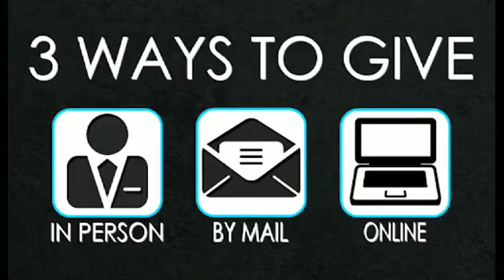03/03/2024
Journey to the Cross: Community